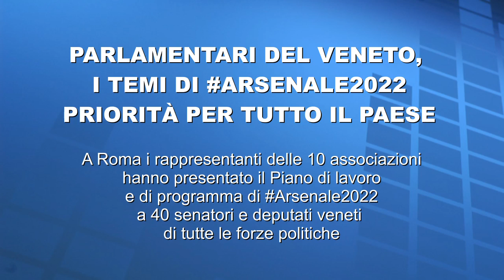Arsenale2022 - Presentazione ai parlamentari veneti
Presentazione a Roma da parte dei rappresentanti delle 10 associazioni del Piano di lavoro e di programma di Arsenale 2022 a 40 senatori e deputati veneti di tutte le forze politiche.